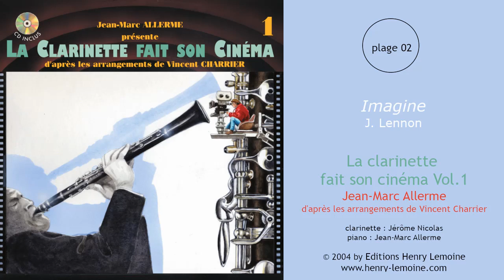02 - Imagine - J. Lennon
02 - Imagine - J. Lennon
Extrait de "La clarinette fait son cinéma Vol.1 - clarinette et piano"
de Jean-Marc Allerme, d'après les arrangements de Vincent Charrier
Clarinette : Jérôme Nicolas
Piano : Jean-Marc Allerme